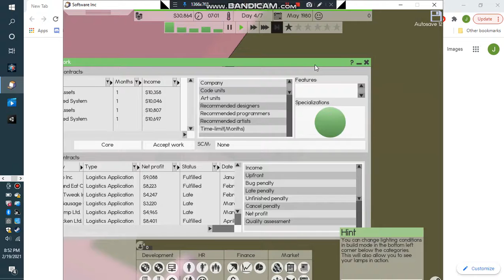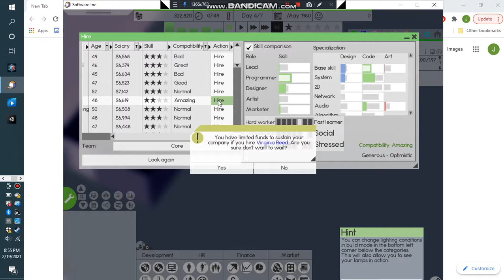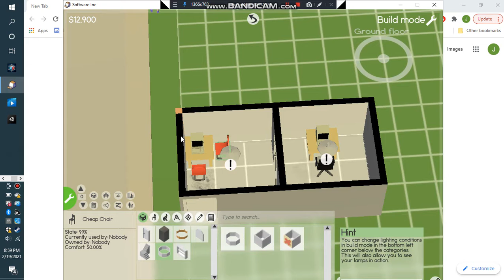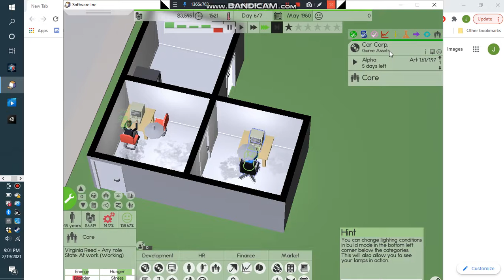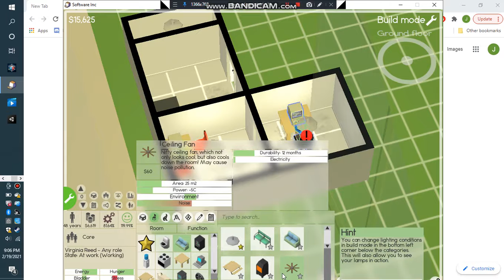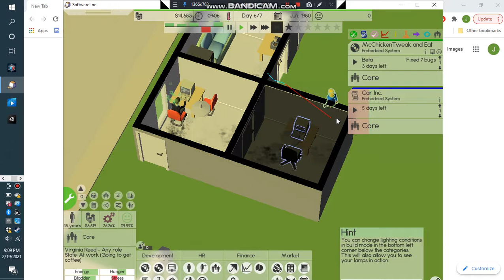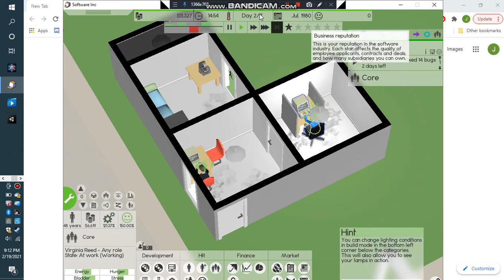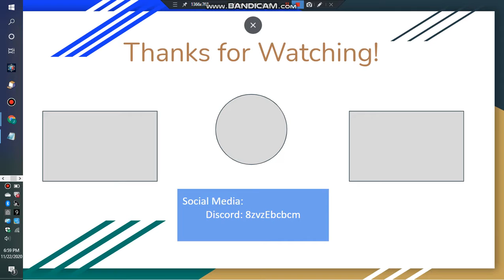Co-Worker Virginia & [Her] Money Issues - Software Inc. Episode 3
Today I get a Co-Worker named Virginia Reeds, and dealing with her needs and issues. This has a bit more information as there is a lot to understand about a certain person's needs. But it was fun making this episode, if you have any suggestions for me please leave them in the comments.